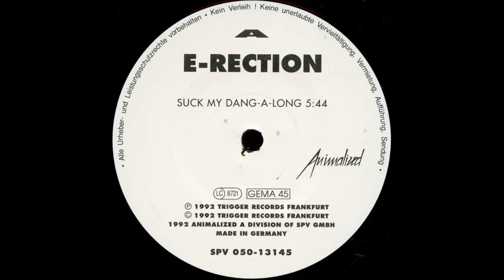𝐄-𝐑𝐞𝐜𝐭𝐢𝐨𝐧 - 𝐒𝐮𝐜𝐤 𝐌𝐲 𝐃𝐚𝐧𝐠-𝐀-𝐋𝐨𝐧𝐠 (𝟏𝟗𝟗𝟐)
E-Rection -  Suck My Dang-A-Long

Album: Suck My Dang-A-Long
Sello: Animalized ‎– SPV 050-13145, Trigger ‎– TR 001
Formato: Vinyl, 12", 45 RPM
País: Germany
Publicado: 1992
Género: Electronic
Estilo: Trance, Techno

       Arranged By – MC Mellow, DJ Sylvie*
       Arranged By, Composed By, Producer – Don Brown
       Composed By, Producer – Zebulon (2)
       Vocals [Sampled] – Jim Morrison